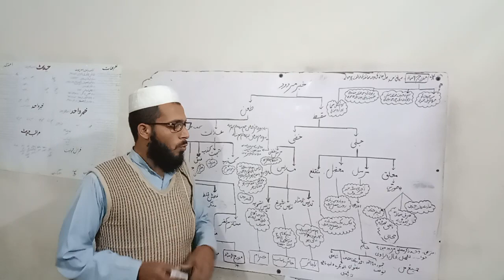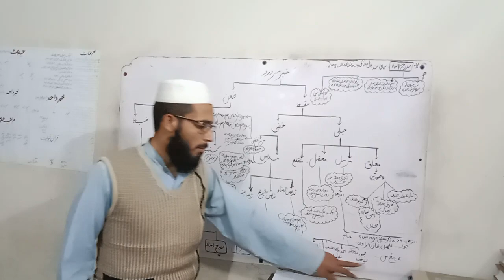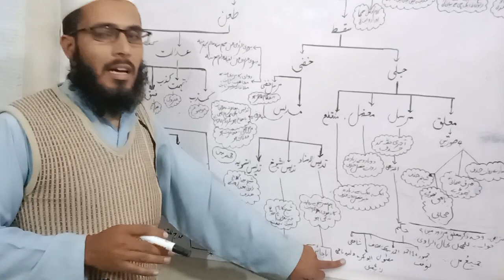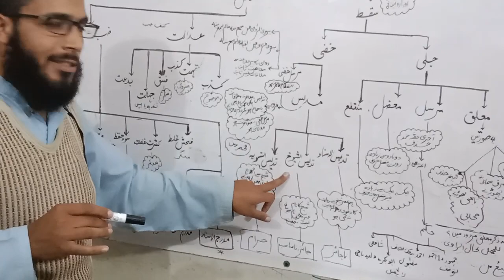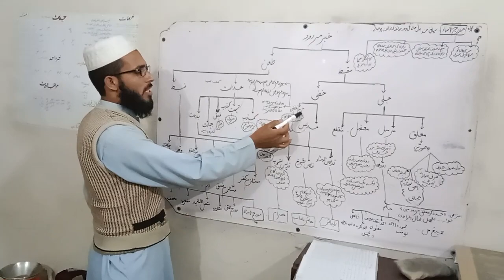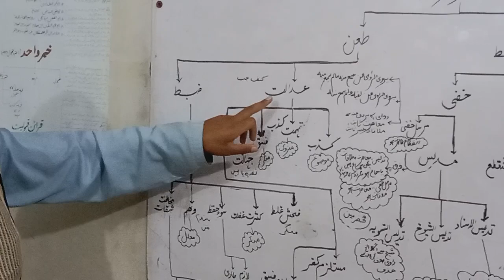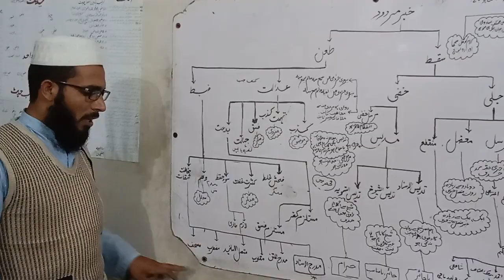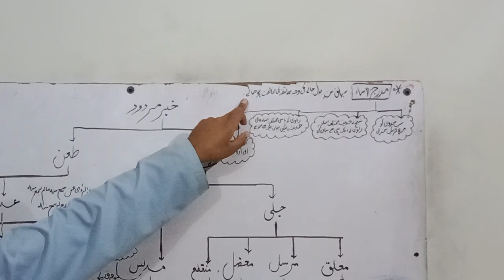خلاصہ نخبةالفکر۔۔۔درجہ موقوف علیہ